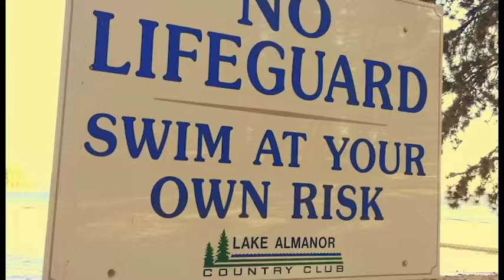Judy and the Hennellys do Lake Almanor (music video)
Summer Breeze: Summer vacation at Lake Almanor in California
Featuring the smooth musical and vocal stylings of Seals & Croft (Intro: Breezin' by George Benson)